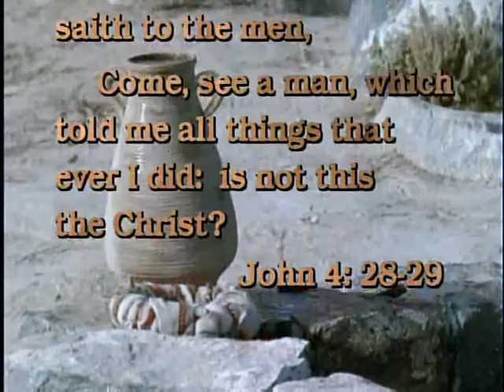Jesus and the Woman at the Well. John Chapter 4 Bible Movie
Get a FREE Bible-DVD for you and your kids! NOW!